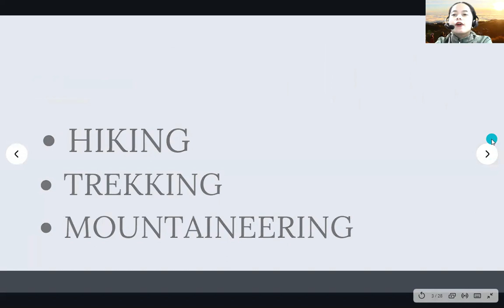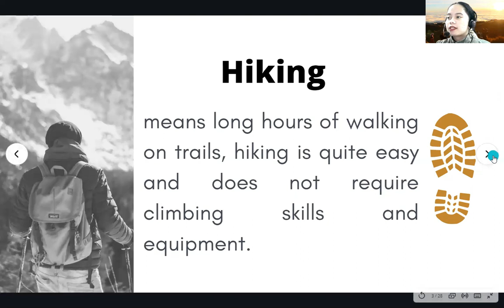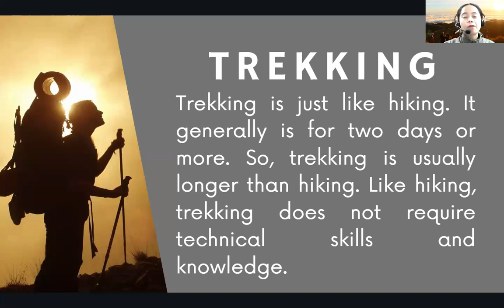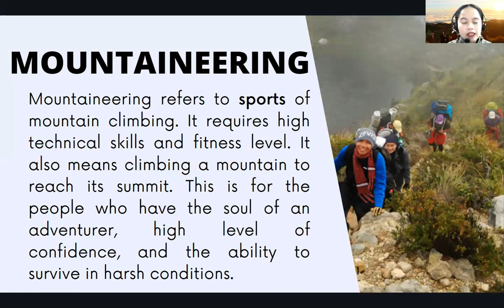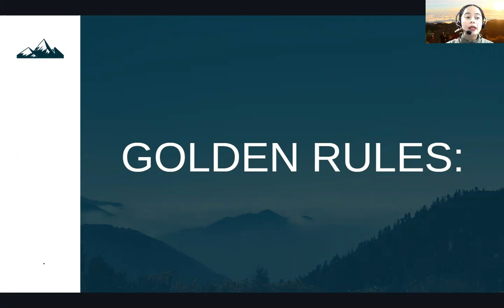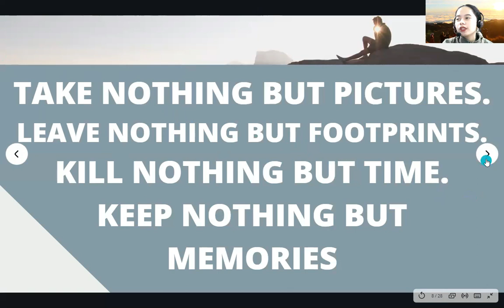Part 1 (Mountaineering in the Philippines)